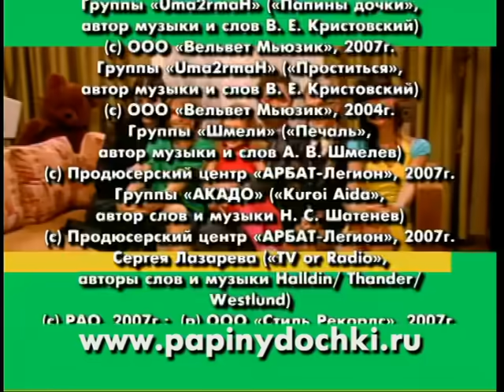Папины дочки | Сезон 7 | Серия 143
Даша и Галина Сергеевна участвуют в программе поддержки одиноких пенсионеров и неожиданно встречают бабушку. Женя обманывает Таисию Кирилловну, чтобы не потерять работу, но сталкивается с ней за прилавком, а мама вызывает сантехника на дом — и к Васнецовым приходит образцовый работник ЖЭКа.